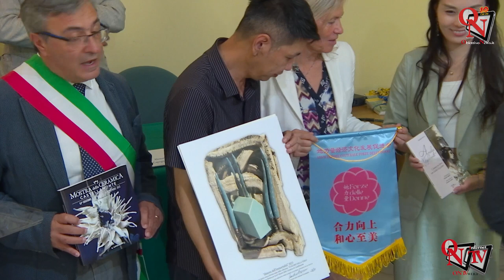CASTELLAMONTE Al Martinetti lo scambio artistico culturale con la Cina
Uno scambio artistico-culturale con la Cina si è tenuto nella mattinata di sabato 2 settembre 2023, al Centro Congressi Martinetti, nell'ambito 62esima Mostra della Ceramica di Castellamonte.
In modalità remoto si sono collegati il vice Sindaco di Yongjia, l'Assessore alla Cultura e turismo e il Direttore Affari esteri. Presenti al tavolo dei relatori, oltre al Sindaco Pasquale Mazza, all'Assessore Claudio Bethaz e al Capogruppo di maggioranza Alessandro Musso, il curatore della mostra Giuseppe Bertero, Ennio Pedrini Editore, Sandra Baruzzi e Chen Ming Presidente ANGI e Presidente Wang Hongxia.